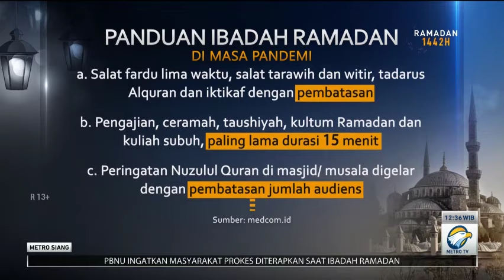Ini Panduan Ibadah Ramadan di Masa Pandemi yang Dirilis Kemenag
Kemenag menerbitkan surat edaran nomor 3 tahun 2021 terkait dengan panduan ibadah Ramadan dan Idulfitri 1442 H 2021. Edaran yang diteken Menag ini mengatur pelaksanaan ibadah di Masjid.